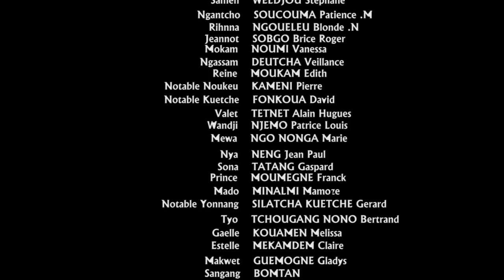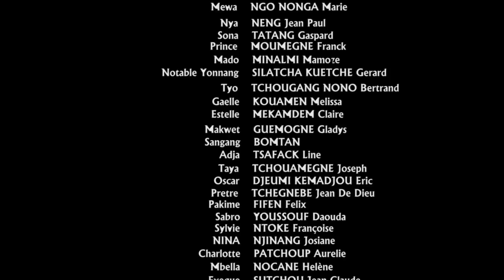Lueur D'amour (Man No Lap) - Episode 20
Lueur D'amour tous les Mardis et Jeudis 15h

On Se Regale tous les Samedis 15h

Distributeur Youtube: KP GROUP Entertainment